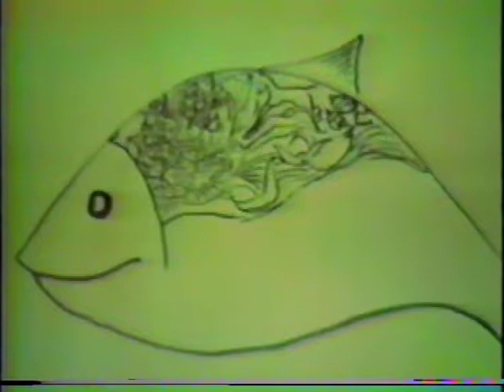Bhagavad Gita: Chapter 11 Part 1